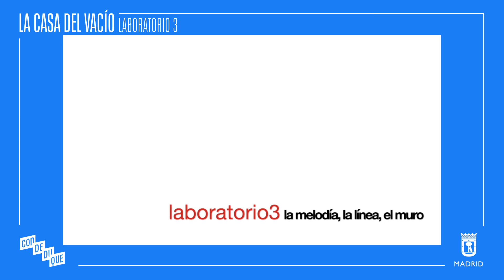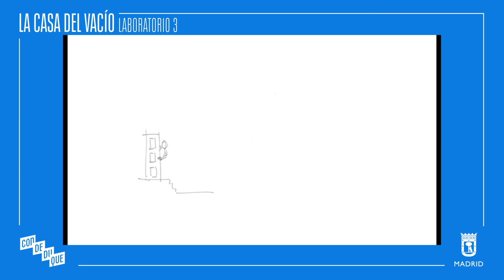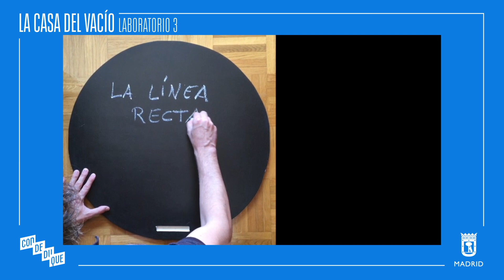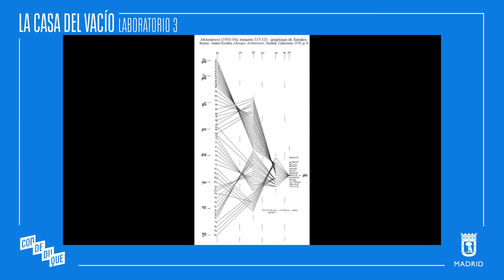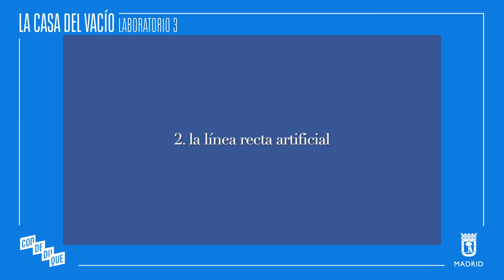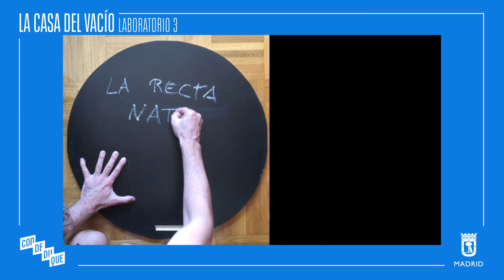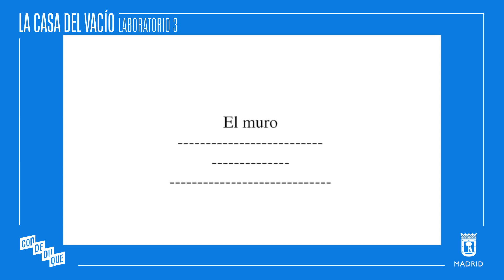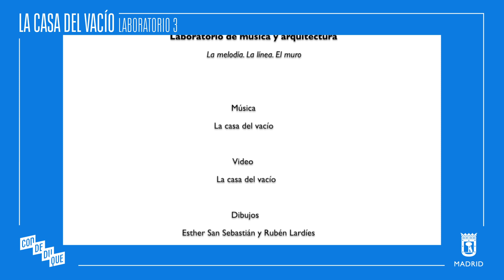La Casa del Vacío - Laboratorio 3. La melodía, la línea el muro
Laboratorio 3. La melodía, la línea el muro

...la línea recta de la velocidad, la línea casi recta de la manzana que cae del árbol, el glissando en la música de Xenakis,  el shoji japonés...

La casa del vacío continúa su segunda temporada en Conde Duque con su proyecto educativo que investiga la relación entre las disciplinas de la música y la arquitectura. Está dirigido a niños y niñas de entre 4 a 12 años y a sus familias, trabajando con distintas acciones creativas, en conceptos espaciales como las tres dimensiones, el paso del plano al volumen o el uso de la geometría.

Ante la situación sanitaria provocada por el COVID-19, La Casa del Vacío se traslada a YouTube para continuar ofreciendo las mejores propuestas a las más pequeñas y pequeños de la casa.